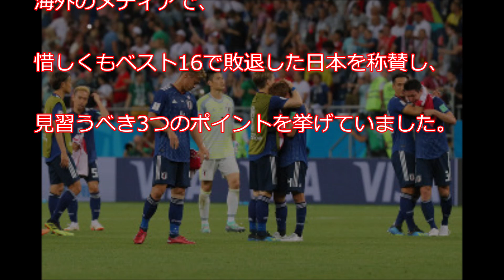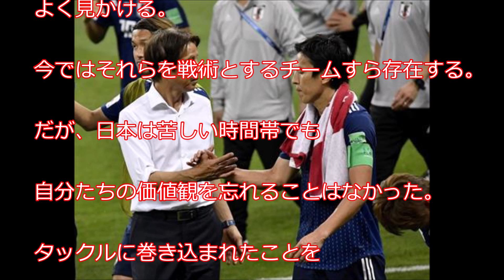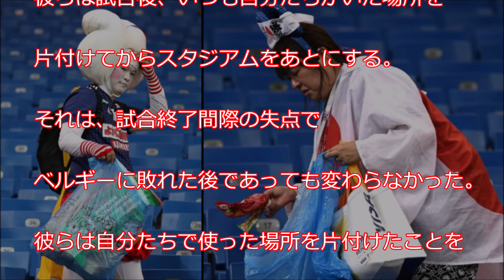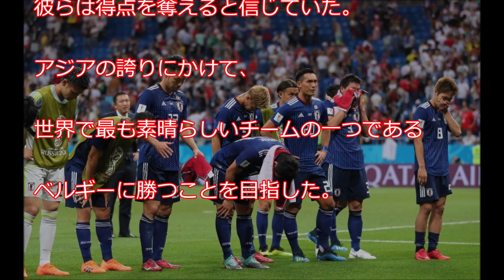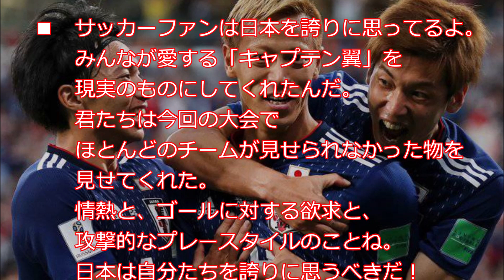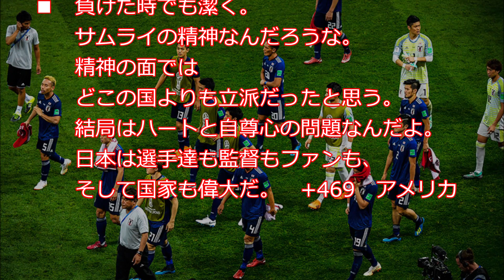【衝撃】「なんて気高い国民なんだ」敗戦国なのに…海外が驚愕！日本の戦いから学んだ3つのこと【海外が感動する日本の力】海外の反応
2018 FIFAワールドカップ ロシアの決勝トーナメント1回戦でベルギー代表に逆転負けを喫した日本。
史上初のベスト8進出は叶いませんでしたが、ベルギー戦の日本の戦いぶりは世界各国に大きなインパクトを与えました。
海外メディアで大きく取り上げられ称賛された、そんな日本から見習うべきこと3つとは…？

内容は動画をご覧ください。

《関連動画》
【衝撃】「世界でも日本の兵隊だけだった！」欧米が驚愕した底力とは？日本人には知って欲しい。学校で教えてくれない真実の歴史「乃木希典大将はなぜ名将なのか」【海外が感動する日本の力】

【衝撃】日本国大使館がデモ隊に囲まれた？！ 「もっと日本が好きになった」世界が絶賛した在コロンビア日本大使の対応とは？【海外が感動する日本の力】海外の反応

海外 感動「世界各国に支援要請の手紙を送った結果…唯一返事をくれたのは遠く離れた島国日本だった」皇后陛下が抱きしめた少女とは？！【皇室・天皇】日本とポーランドの「歴史的な絆」【海外が感動する日本の力】

海外 感動 日本企業の『恩返し』に台湾全土が感動！日本「あの悲劇で助けられた、だから今度は我々が救う番だ！」【海外が感動する日本の力】海外の反応

海外 感動「なぜ日本人は黒人から尊敬されるのか」欧米が驚愕した20世紀の日本人の対応7つとは？日本と黒人社会の「歴史的な絆」【海外が感動する日本の力】日本大好き外国人

【衝撃】世界中のメディアが日本の凄さを痛感した光景「日本は尊厳と誇りの国だった！」日本人から学んだ10のこと【海外が感動する日本の力】海外の反応